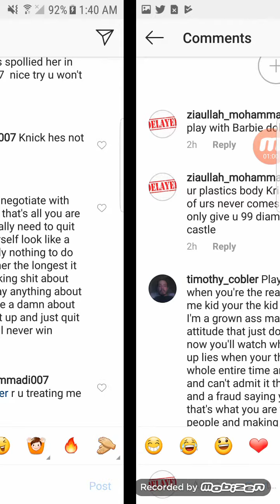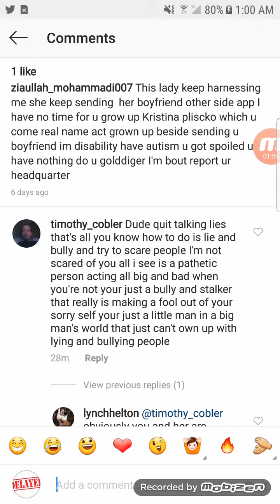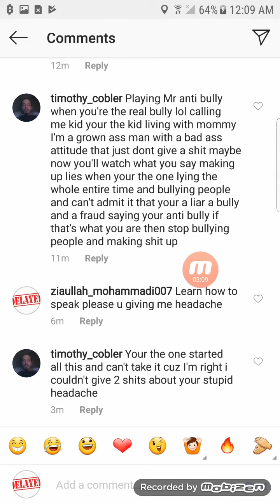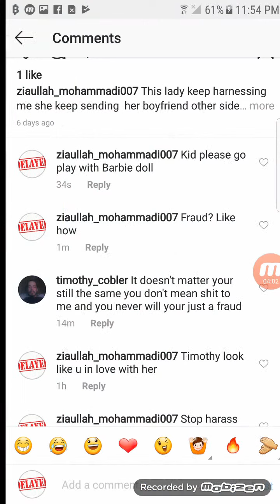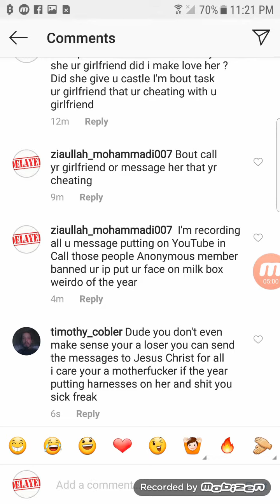TIMOTHY COBLER FROM LIVE.ME BULLYING ME